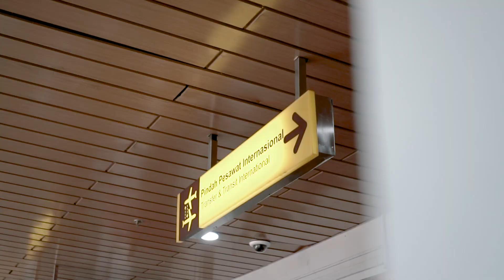Efkagama 90's 30-year Reunion Full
Video 15 menit Acara Reuni & Family Gathering Efkagama 90 (Alumni FK UGM Angkatan 90), Bali, 14-16 Februari 2020.